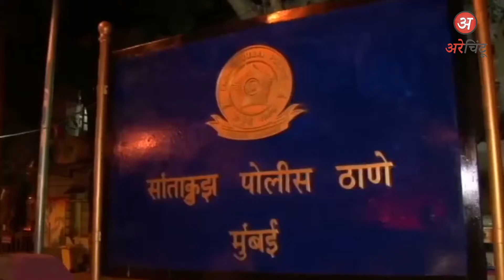Shahid, Ranbir and Shahrukh create troubles for their Neighbors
These are 5 top stars who creates troubles for their Neighbors.